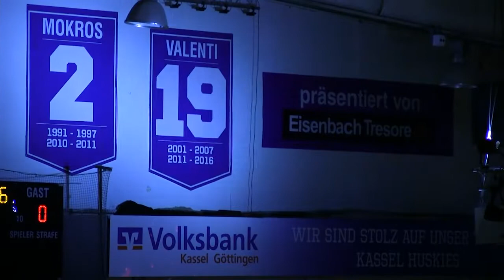"Gänsehautmoment" für Yannik und Sven Valenti bei Aufnahme in Kassels Hall of Fame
Bei seinem Abschied vom aktiven Eishockey hatte Sven Valenti es noch bedauert kein Spiel mehr mit seinem Sohn gemeinsam bestreiten zu können. Nun wurde diese Herzensangelegenheit doch noch Wirklichkeit.

Nach dem Eröffnungsbully gegen Freiburg fand die Zeremonie mit der Enthüllung des Ehrenbanners statt, das nun neben den Kasseler Eishockeygrößen Shane Tarves, Matthias Kolodziejczak, Milan Mokros und Herbert Heinrich die Kopfseite in der altehrwürdigen Kassler Puckhöhle ziert.

Sohn Yannik und Papa Sven Valenti standen dabei natürlich Seite an Seite auf dem Eis.